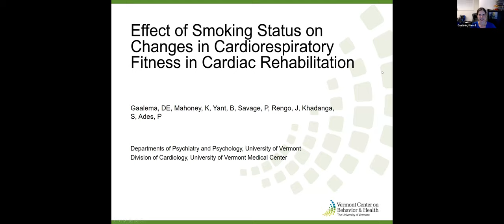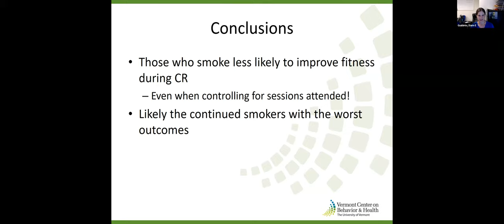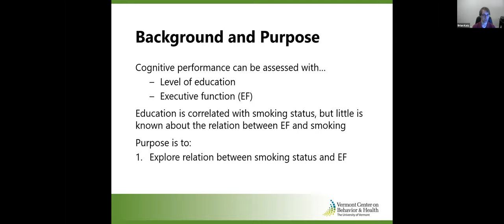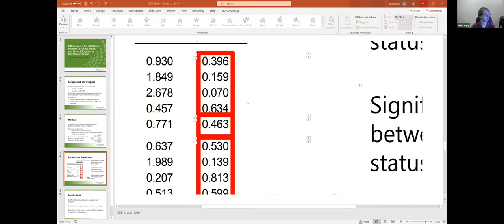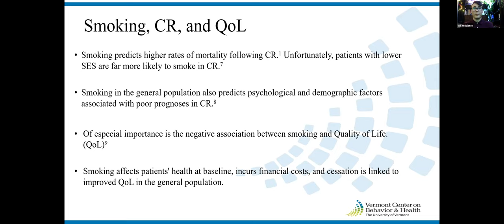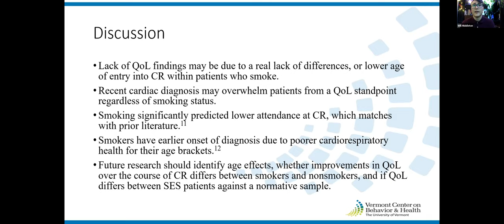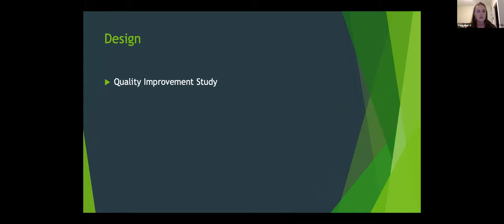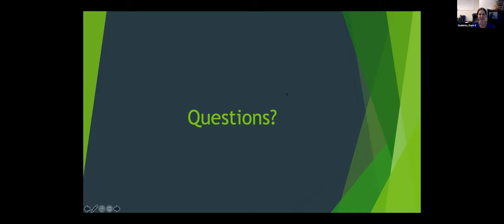9th Annual VCBH Conference: Poster Session 1 Group 2: Smoking and Cardiac Rehabilitation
Presentations By:

Diann E. Gaalema, PhD: Effect of Smoking Status on Changes in Cardiorespiratory Fitness in Cardiac Rehabilitation

Brian R. Katz, PhD: Differences in the Relation Between Smoking Status and Either Education or Executive Function

William A. Middleton, BSC: Quality of Life in Lower Socioeconomic Status Smokers Attending Cardiac Rehabilitation

Blair Yant, BA: Characteristics of Hospitalized Cardiac Patients Who Smoke